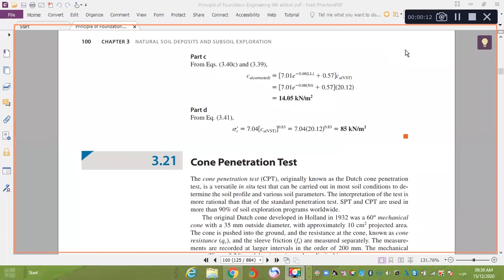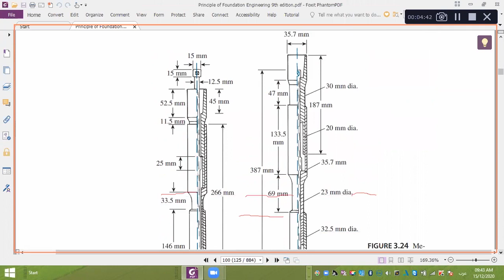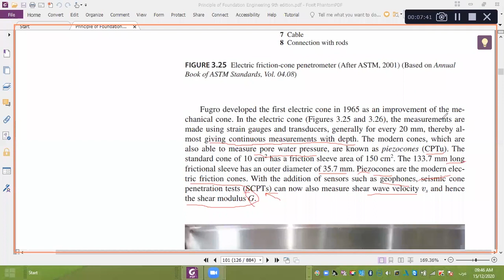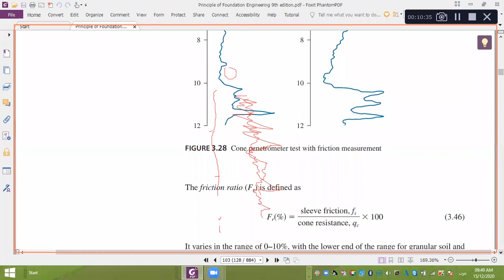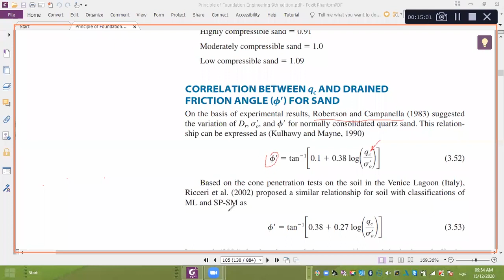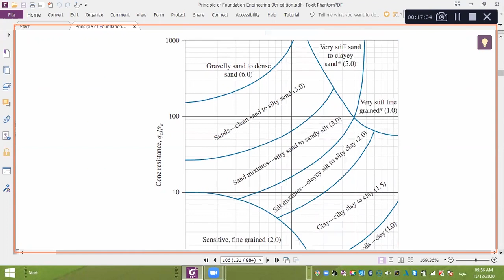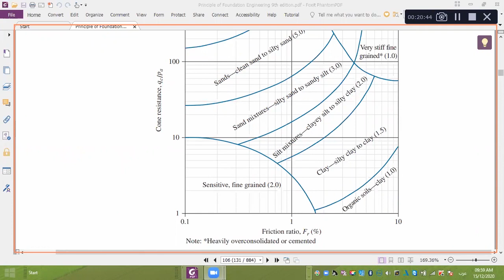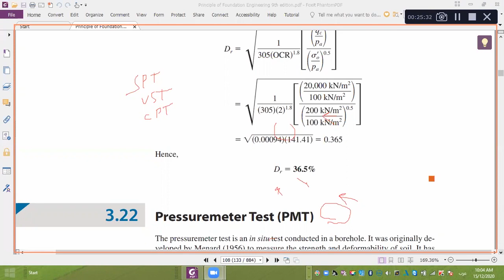Lecture 4 part 2_21/12/2020